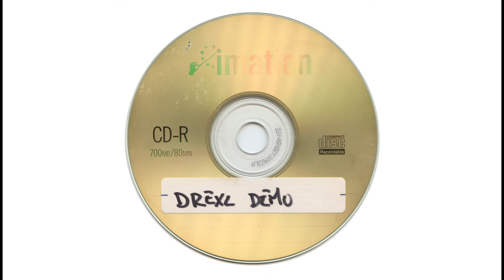Drexl - Demo One [2004]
Drexl were a metalcore band from Riverside, CA. Members were in the pop punk band, All The Rage. The drummer is currently in the band, Fuck Fun. Singer Jake Cato was last heard doing a guest spot on Suicide Silence's "The Cleansing" album but no other member seems to have done any other bands since Drexl's demise.